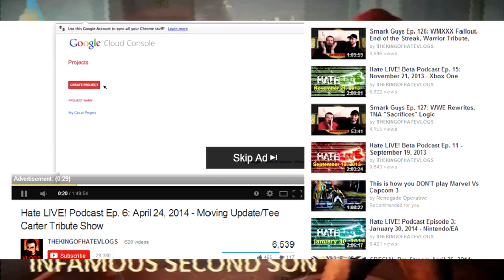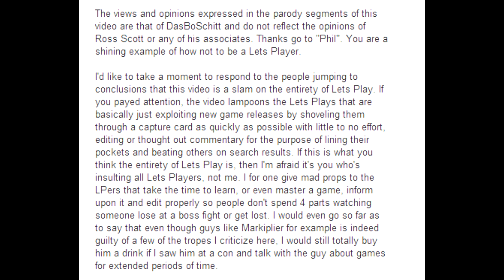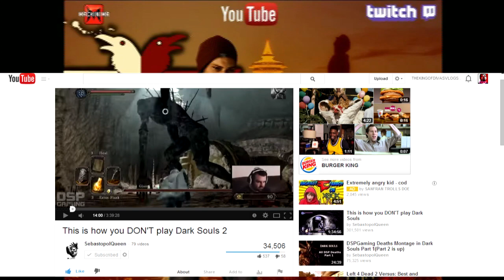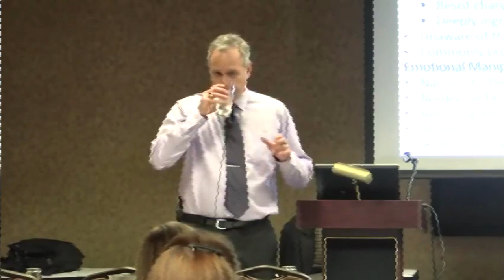KO Gaming IMPORTANT Update: "Addressing My Own Negativity AGAIN" CONTROVERSY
Watch me as for probably the final time, i reveal the truth about all of my lies, where i lied about putting any work or effort into my videos, when i dont,  for example everyone knows all of the artwork in my twitch tv livestream, my own website, my forum site,the thumbnails,my t shirts and merchandise, and also my playthroughs with the handholding are done from my fans, how is that creative and why do i call it hard work i'll never know hahaha.

IMPORTANT: There seems to be a misunderstanding of the ending i chose to put in mah video, it wasent mean to piss off or provoke any sort of anger at all, im surprised that the comment section exploded into a religious rampage, which i had to delete the comments because that wasent the subject of the video and shouldent have been. It was meant to be a joke by the legendary George Carlin. Of how stupid people like me use religion only when it benefits me and how stupid people like me only say others are going hell for those that dont believe the same viewpoint i do or dont agree with everything i say, these are the same people that have extreme beliefs on their own religion. Which of course is bullshit and its factually wrong.

Sources

WHO ARE PATHOLOGICAL NARCISSISTS? NPD, BPD & ASPD - Is Pathological Narcissism by Ross Rosenberg

Pre Stream March 22 2014 inFAMOUS Second Son CONTROVERSY! What Really Happened

The Future of Machinima by DasBoSchitt

George Carlin --- Religion is Bullshit